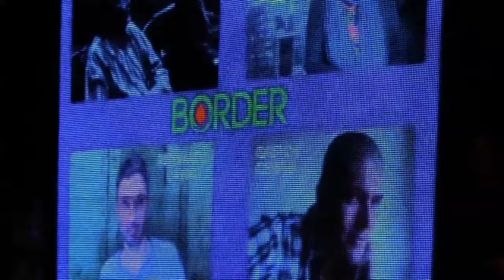Inauguración de Border, el primer espacio cultural sustentable de Argentina.